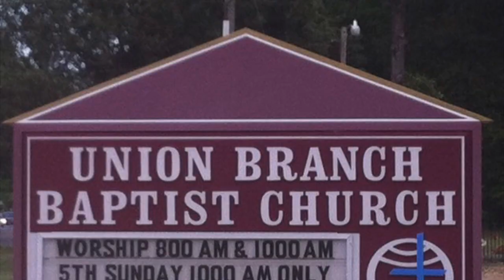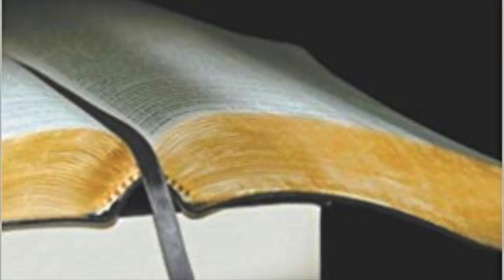Pastor Gregory Howard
This video is about Pastor Peter Evans